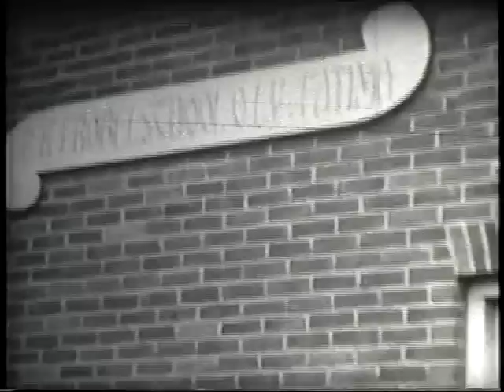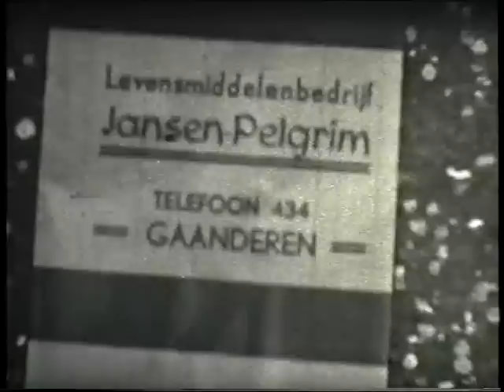Gaanderen oud 1 van 4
Video beelden van Gaanderen vroeger